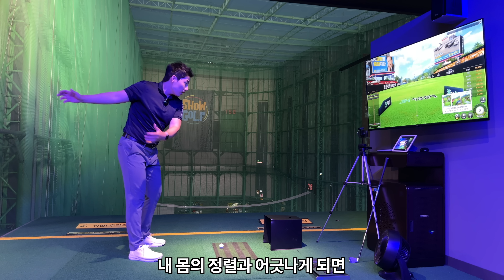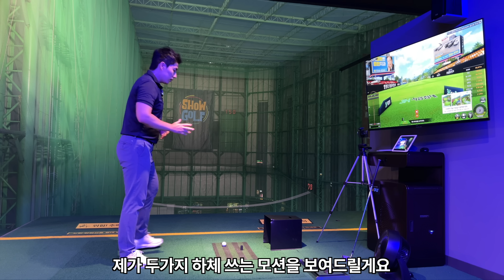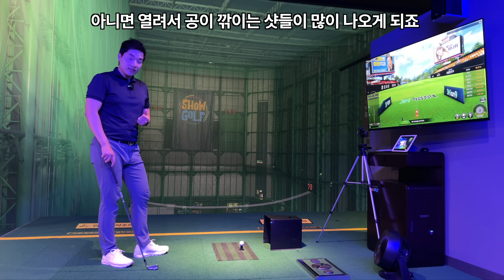이렇게 한번 해보세요!! 왼팔 펴는 게 너무 쉬워요!!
어려운 골프를 쉽고 간단하게 전달해드리겠습니다!😊

구스트 논현 1호점
송단프로 (KPGA Tour pro)
서울 강남구 논현로 746 석호빌딩 1층